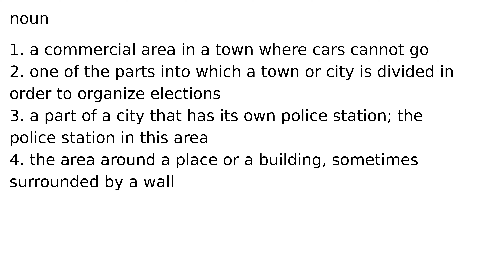precinct noun meaning meanings definition definitions phonetics pronunciation advanced eng